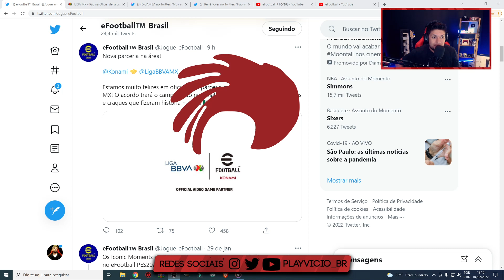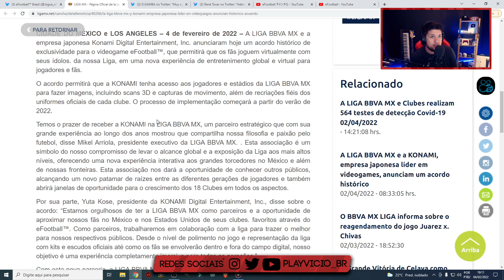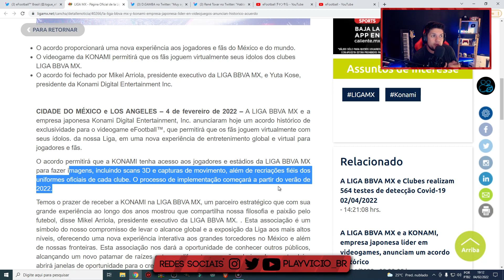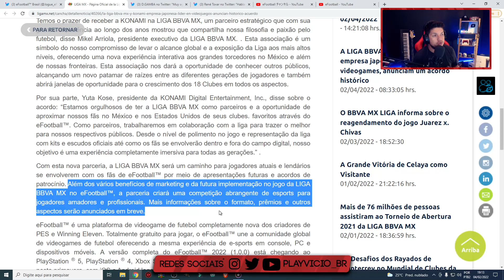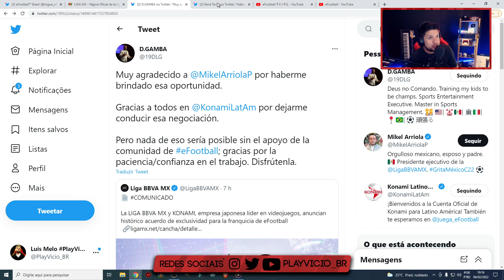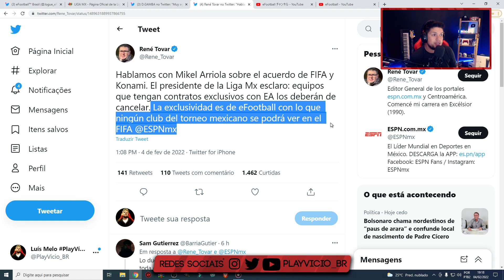✅OFICIAL! KONAMI pega licença EXCLUSIVA da EA, e CAMPEONATO MEXICANO é anunciado no EFOOTBALL 2022!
A Konami anunciou a parceria de forma EXCLUSIVA com a liga BBVA MX (campeonato mexicano). Agora resta saber: Quando teremos um jogo e como a Konami vai utilizar essa licença. Qual a opinião de vcs?
SEJA MEMBRO DO NOSSO CANAL POR APENAS 7,99 E OBTENHA BENEFÍCIOS EXCLUSIVOS!
DOAÇÕES:

PICPAY: @PESVICIOBR

OU FAÇA UMA TRANSFERÊNCIA PARA:

BANCO ITAU
AG 0170
C/C 55152-7

De "PES" para "eFootball™"
Tudo começou com uma determinação implacável de criar uma experiência futebolística revolucionária.
Nossa ambição era recriar o ambiente perfeito do futebol, desde o gramado do campo e da movimentação dos jogadores até a torcida presente no estádio.
Para isso, decidimos criar um novo jogo de futebol, com um sistema melhorado de animações e de controles de jogo.
O resultado final ficou ainda mais impressionante do que imaginamos inicialmente.
Ultrapassamos os limites do PES e entramos em um novo mundo de futebol virtual.
Para simbolizar essa nova era, decidimos deixar nossa tão querida marca "PES" para trás e dar um novo nome para essa plataforma: eFootball™!
Agora esperamos que vocês gostem dessa nova experiência futebolística que o eFootball™ oferece.

Grátis para jogar e com Cross-Play
Para garantir que todos os fãs de futebol possam aproveitar o melhor dessa emoção, o eFootball™ está disponível gratuitamente em vários dispositivos! Além disso, ele ficará disponível para cross-play em breve, o que permitirá que todos se divirtam sem que fiquem para trás por conta do dispositivo escolhido para jogar. O eFootball™ elevará o nível dos e-sports e se tornará a melhor experiência de futebol!

Prepare-se para a nova geração
Você vai poder curtir gráficos de ponta e imersão incomparável nos consoles da nova geração, como PlayStation®5 e Xbox Series X|S!

Dispositivos suportados:
PlayStation®5, PlayStation®4, Xbox Series X, Xbox Series S, Xbox One, Windows 10 (PC), Steam (PC), iOS, Android
Estamos muito felizes em oficializar a parceria exclusiva com a LIGA BBVA MX! O acordo trará o campeonato nacional mexicano, os times participantes e craques que fizeram história na Liga!